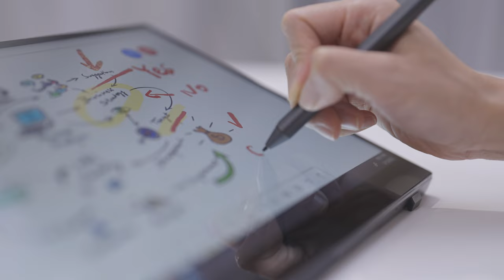Take notes on the fly during meeting - ZenScreen Ink MB14AHD portable monitor | ASUS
ASUS ZenScreen Ink MB14AHD is a 14-inch IPS FHD portable monitor with 10-point touch functionality and ASUS Pen that allows users to write, draw or even sign documents anytime and anywhere. The included ASUS Pen features MPP 2.0 and 4096 pressure level for precise and lag-free writing and drawing experiences. It even features an integrated stepless kickstand, enabling ZenScreen Ink to be used in almost any position.